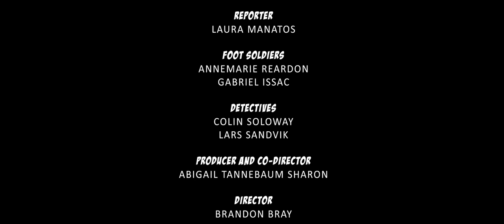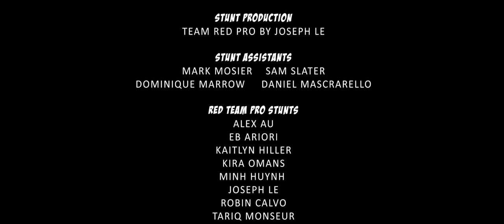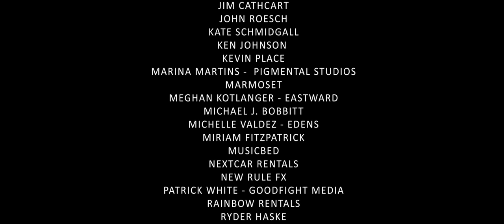THE FALLEN: a film by Make-A-Wish Mid-Atlantic wish kid Mason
Can a bunch of misfit superheroes come together to save the world? From the creative mind of 10-year-old wish kid Mason, comes the story of THE FALLEN and this movie  - his wish come true!

 While spending countless hours in the hospital battling cancer, Mason put his imagination to work, creating an entire world of characters, from super villains to superheroes. When he learned Make-A-Wish® Mid-Atlantic would grant his one true wish, Mason immediately knew what he wanted more than anything was to bring his universe to the big screen. He wished to have his superhero story made into a movie! Be part of Mason's wish by viewing and sharing his movie with the world.

Special thanks to Decade Productions, Real Pictures, TeamPeople,  Imagine Dragons, all the cast and crew, editors, sound engineers, other post-production contributors, along with the 150+ people in the Mid-Atlantic region who helped to make Mason's wish a reality.